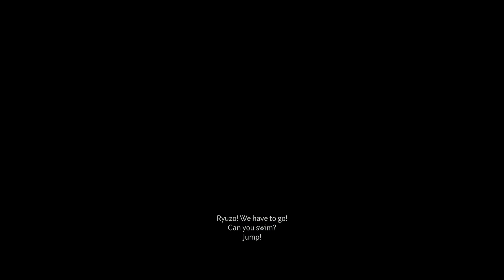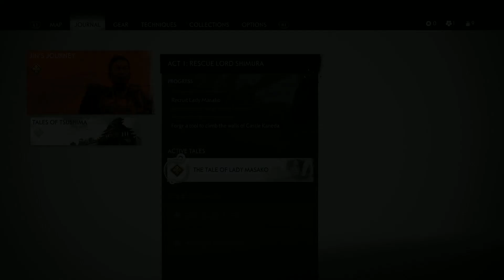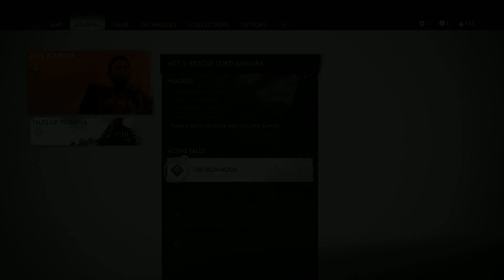Ghost of Tsushima with DrAiN (ACT 1 - Part 3)